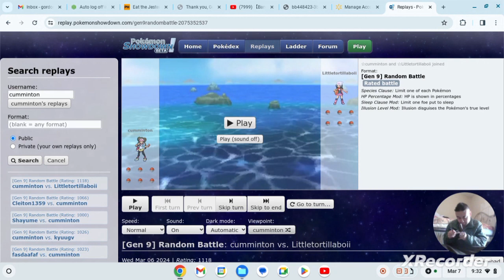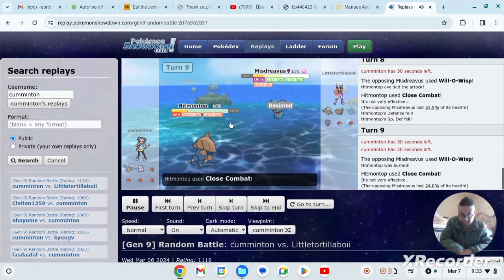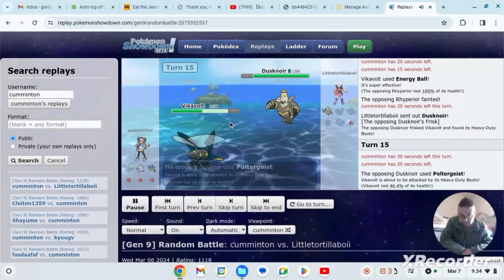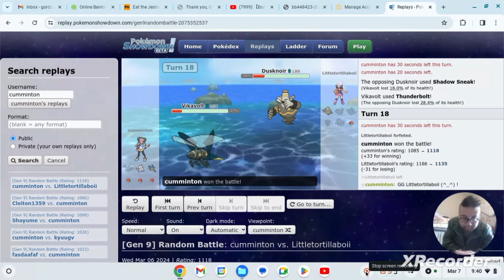Pokemon The Movie, "Ars Arcanum!" By GordonHai (^_^) !